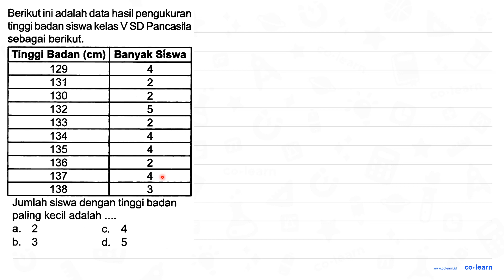Berikut ini adalah data hasil pengukuran tinggi badan siswa kelas V SD Pancasila sebagai berikut....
Tinggi Badan (cm)  Banyak Siswa
 129  4
 131  2
 130  2
 132  5
 133  2
 134  4
 135  4
 136  2
 137  4
 138  3

Jumlah siswa dengan tinggi badan paling kecil adalah ...
a. 2
C. 4
b. 3
d. 5

Topik atau Materi: Penyajian Data dalam Bentuk Tabel - Pengumpulan dan Penyajian Data - Statistika - Matematika Kelas 5 SD - K-13

Sumber Soal: Matematika Kelas 5B, K-13, SR , N/A

00:00 : Bedah Soal
01:00 : Konsep, rumus dan pengertian Penyajian Data dalam Bentuk Tabel
01:18 : Langkah penyelesaian soal
00:04 : Jawaban akhir
00:34 : Penutup